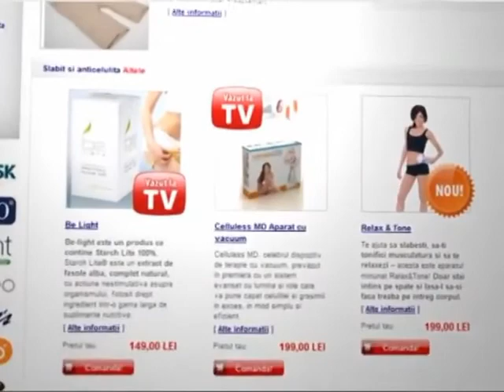Top Shop román nyelvű webáruház (2011)